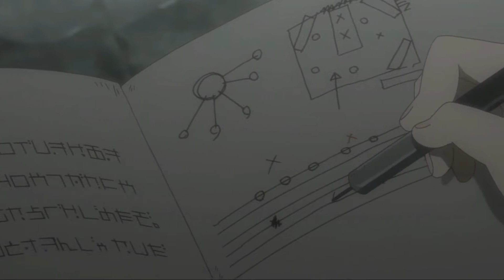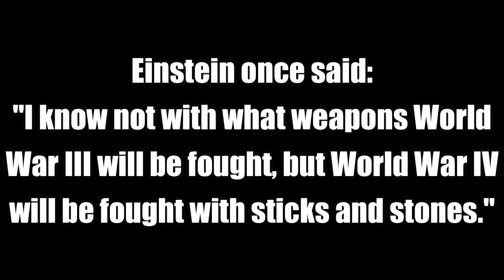Made in Abyss x Girls' Last Tour (External Similarities, Internal Differences)